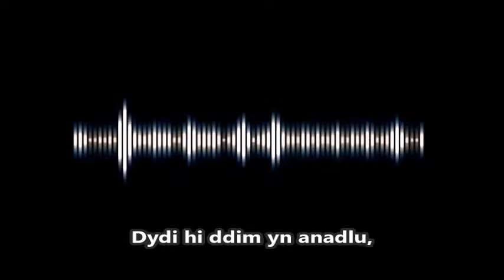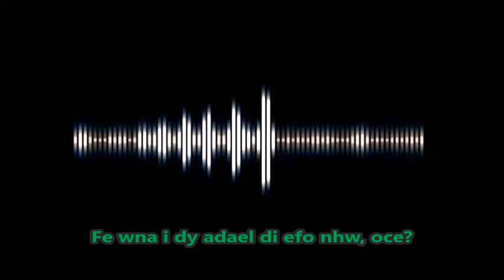Rhoddodd parafeddyg CPR i'w wraig ei hun – galwad merch yn ei harddegau yn 999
MAE parafeddyg nad oedd ar ddyletswydd wnaeth berfformio adfywio cardio-pwlmonaidd ar ei wraig ei hun ar ôl ataliad ar y galon dirybudd wedi disgrifio’r sefyllfa eithriadol.
Gwnaeth Phil Wilkins roi cywasgiadau ac anadliadau adfer i’w wraig ers 20 mlynedd, Cerys, ar ôl iddi lewygu’n ddirybudd yn eu cartref yn Mhentrebach y dydd Gwener cyn diwethaf.
Gwnaeth eu merch yn ei harddegau ffonio 999 i alw cydweithwyr Phil yng Ngwasanaeth Ambiwlans Cymru draw i gynorthwyo gydag adfywio’r nyrs 48 oed.
Mae’r fam i ddau yn adfer ei hiechyd yn awr, ac mae’r teulu’n annog pawb i ddysgu sgiliau adfywio cardio-pwlmonaidd a allai achub bywyd.